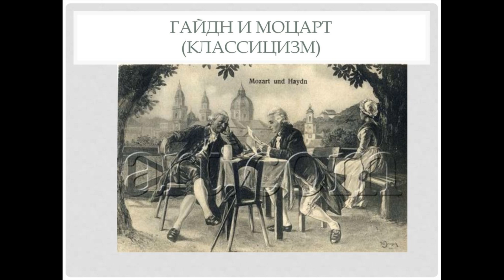Салтанат Ермекова. «Шетел композиторлары. Йозеф Гайднның өмірі мен шығармашылығы» 4-і Хабар.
Салтанат Ермекова шетелдің әйгілі композиторларының өмірі мен шығармашылықтары туралы хабар жүргізеді. «Шетел композиторлары. Йозеф Гайднның өмірі мен шығармашылығы» 4-і Хабар.